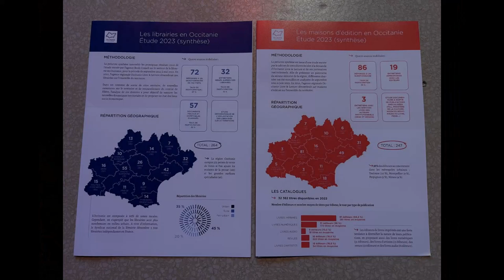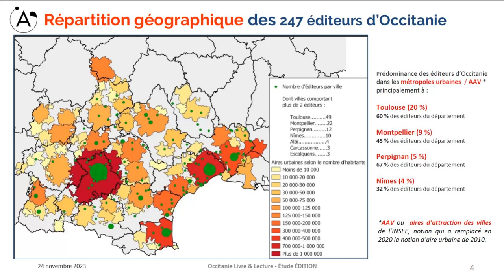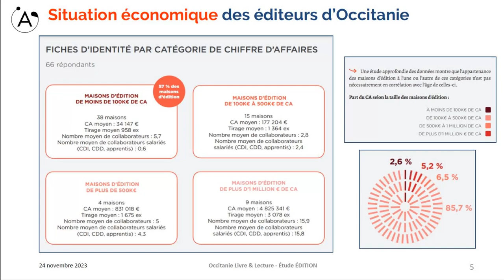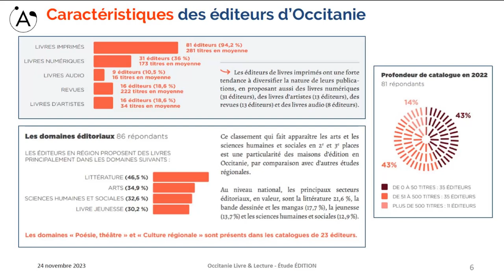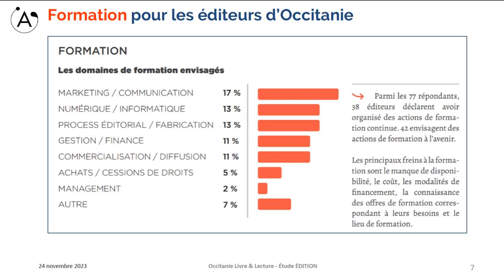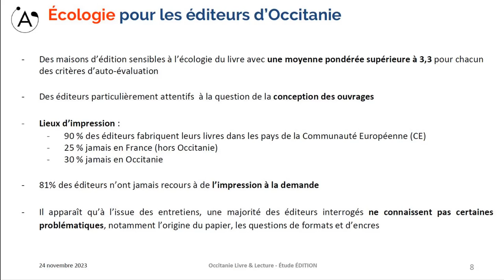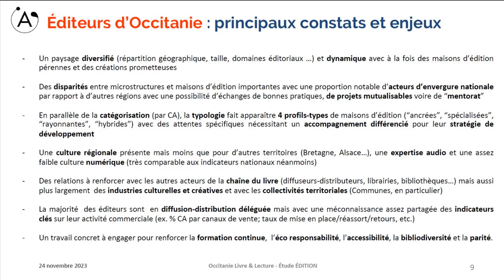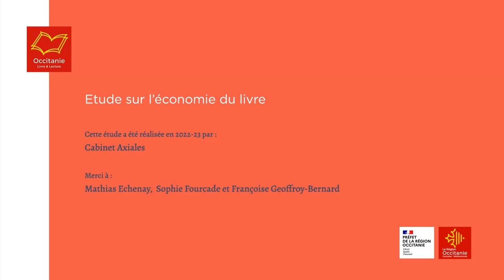L'édition en Occitanie - Etude 2023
En 2022, Occitanie Livre & Lecture a initié deux études, l'une consacrée à l'édition, la seconde à la librairie indépendante en région. L'étude sur les maisons d'édition a été menée par le réseau de consultants Axiales. Ces travaux reposent à la fois sur une enquête et une large concertation avec les professionnels. Ils dressent un état des lieux du secteur de l'économie du livre, proposent une analyse mais aussi et surtout un panel de préconisations. En effet, ils s'intéressent aux évolutions et enjeux d'avenir de la filière : leviers de croissance, évolutions des pratiques culturelles, innovation, emploi, formation, responsabilité sociale et environnementale.